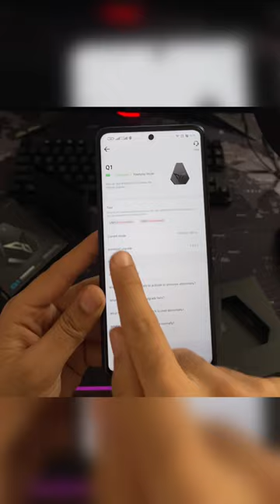playing Call Of Duty using keyboard and mouse On Mobile